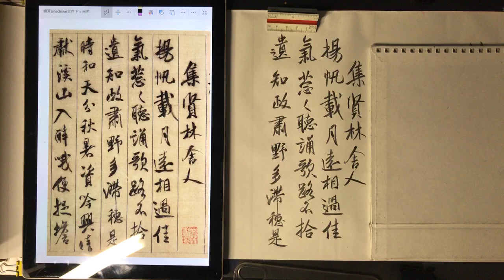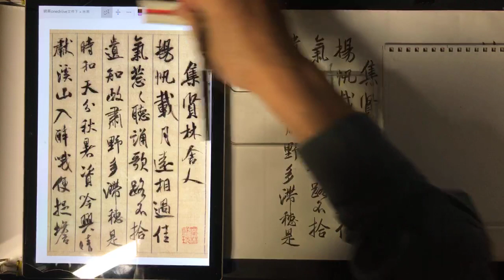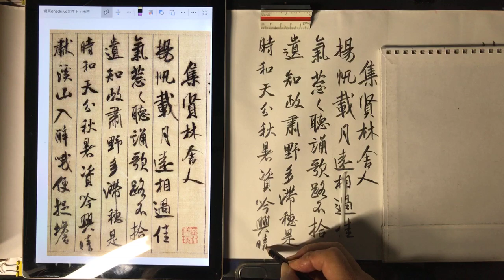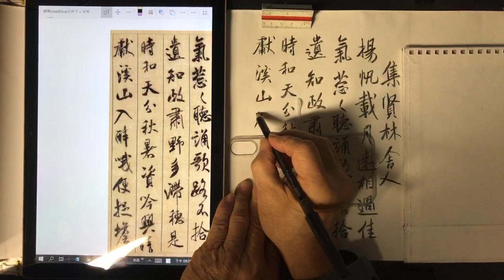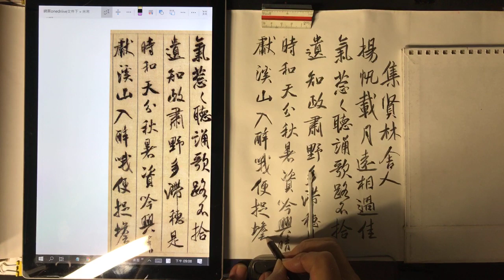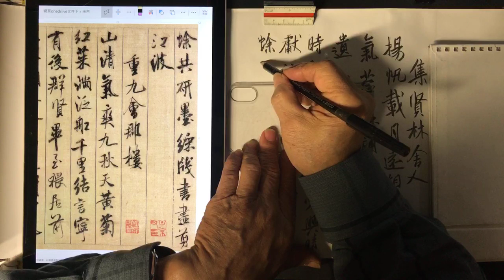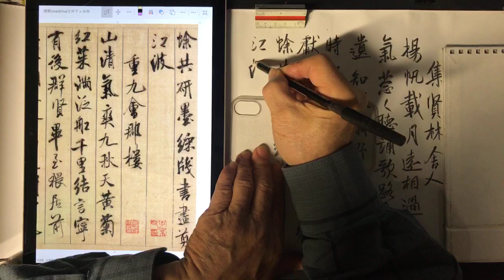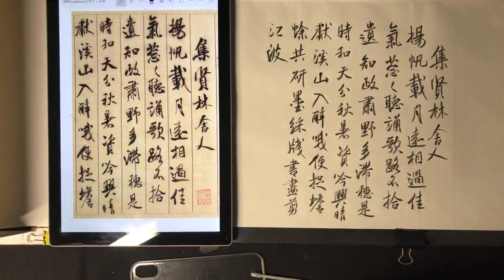臨米芾詩帖 局部 6B繪圖鉛筆✏️，紙髙25.6 公分。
釋文：
揚帆載月遠相過，佳氣蔥蔥聽頌歌。路不拾遺知政肅，野多滯穗是時和。
天分秋暑資吟興，晴獻溪山入醉哦。便捉蟾蜍共研墨，彩箋書盡剪江波。